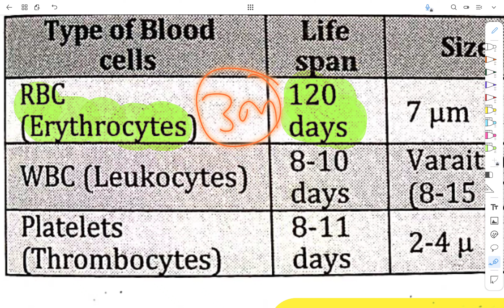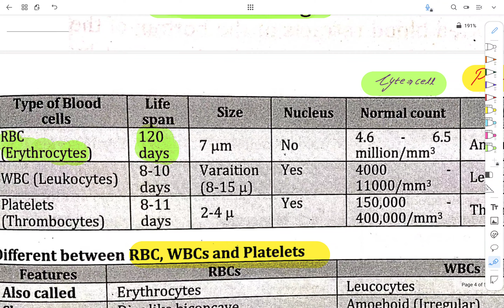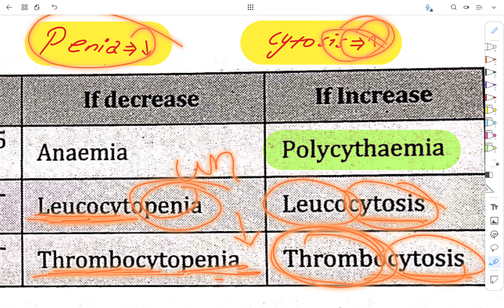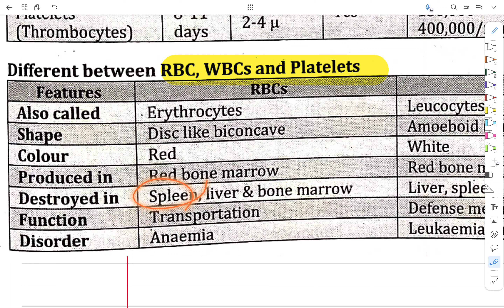Hematology Pathology health assistant license exam preparation | NHPC ✅